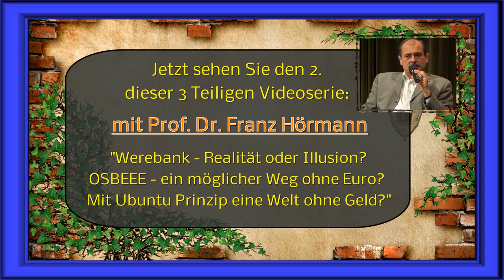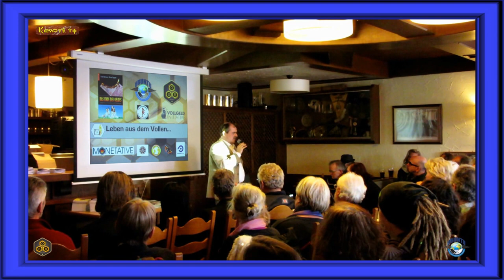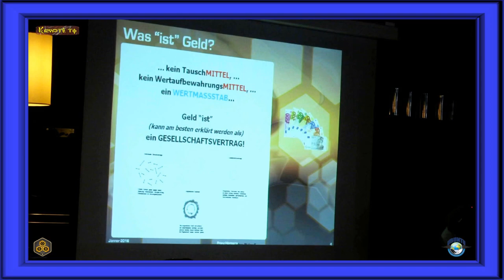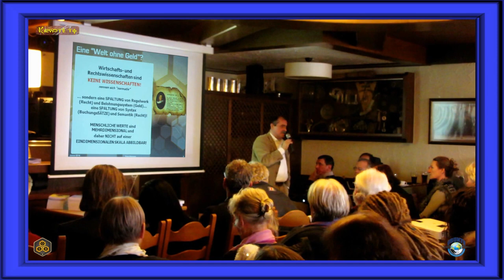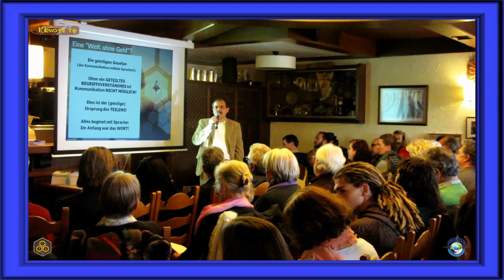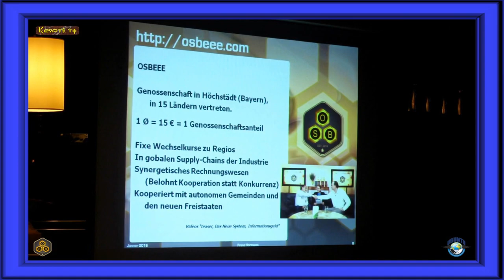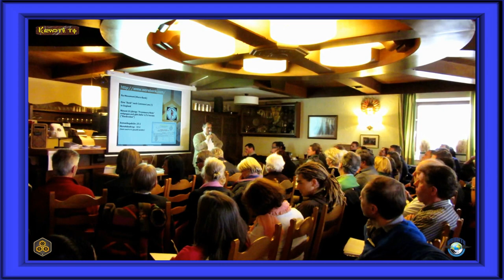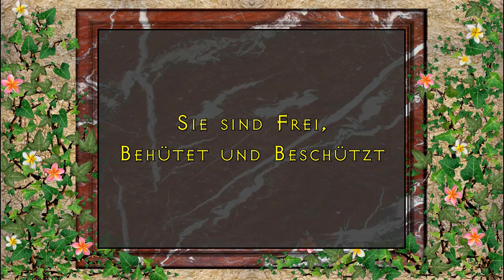UBUNTU & Prof. Dr. Franz Hörmann: WIR sind die Bank!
"Weg in eine Welt ohne Geld mit WeRe Bank - OSBEEE - Ubuntu"

Gernot Gauper (Ubuntu Wien),

Und der Haupt- Referent:

Prof. Dr. Franz Hörmann:

"Werebank - Realität oder Illusion?
OSBEEE - ein möglicher Weg ohne Euro?
Mit Ubuntu Prinzip eine Welt ohne Geld?"

Ubuntu - was bedeutet es ? - "Ich bin, weil wir sind!"

Das Wort „Ubuntu“ gibt es in Südafrika in vielen Stammessprachen, beispielsweise Xhosa oder Zulu. Eine wörtliche Übersetzung ist nicht möglich. Es drückt eine afrikanische Lebensphilosophie aus, die man vielleicht am treffendsten mit Geschwisterlichkeit, Solidarität und Zusammengehörigkeit umreißen kann.

Eine afrikanische Lebensphilosophie – Ubuntu

Damit wird eine Grundhaltung bezeichnet, die sich vor allem auf wechselseitigen Respekt und Anerkennung, Achtung der Menschenwürde und das Bestreben nach einer harmonischen und friedlichen Gesellschaft stützt, aber auch für den Glauben an ein „universelles Band des Teilens, das alles Menschliche verbindet“. Die eigene Persönlichkeit und die Gemeinschaft stehen in der Ubuntu-Philosophie in enger Beziehung zueinander.

Die südafrikanische Leistungsgesellschaft hat, zumindest in den Städten, die traditionelle afrikanische Lebensform der Großfamilie, in der jeder, ob Kind, Greis oder Kranker, seinen Anteil vom Ganzen erhält, zerstört.

Ubuntu, die Kultur des Zusammenlebens

Außerdem können sie uns auch eine Nachricht via E-Mail senden -

"Krypto. TV = FREI Ƹ̵̡Ӝ̵̨̄Ʒ"

Seit Frei, Behütet und Beschützt.